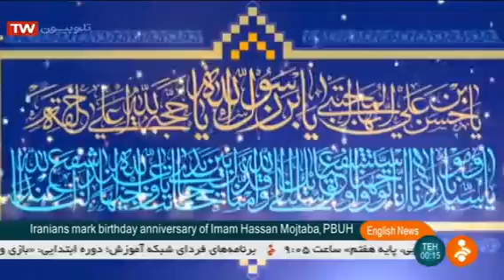Iran news un full May 10th 2020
اخبار ایران